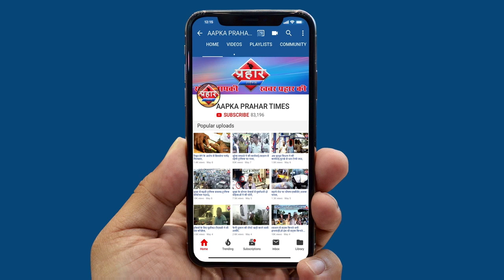हसन साहिल के निधन से गम का माहौल बंद मुट्ठी करते थे लोगो की मदद। islamuddin khan||Aapka Prahar Times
हसन साहिल के निधन से गम का माहौल बंद मुट्ठी करते थे लोगो की मदद। islamuddin khan
मुम्ब्रा में अबतक कोरोना से कई समाजसेवकों की मौत हो चुकी है
हसन साहिल भी दिनी काम और गरीबो की मदद में आगे थे